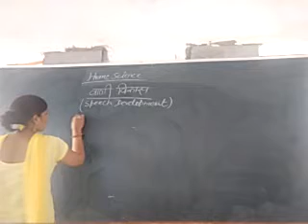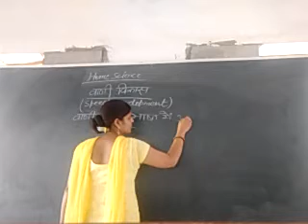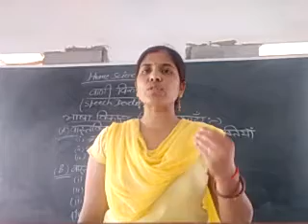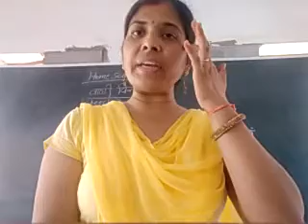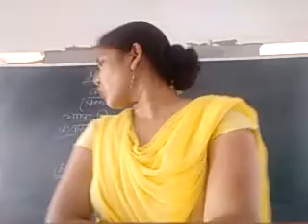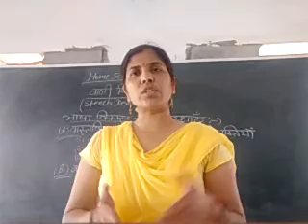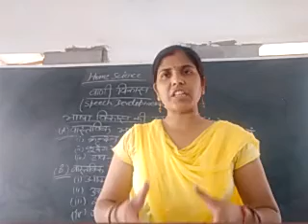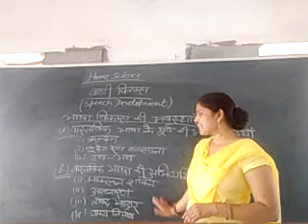B.A. Part-III Home Science Speech Development